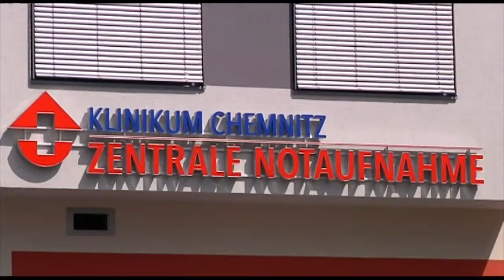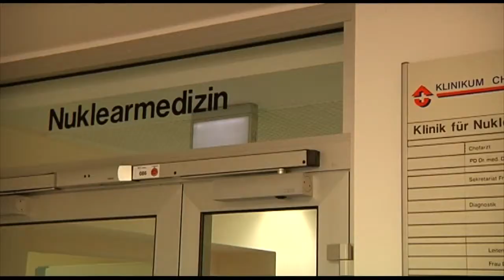Eröffnung der neuen Zentralen Notaufnahme (ZNA) des Klinikums Chemnitz 18. Juni 2012